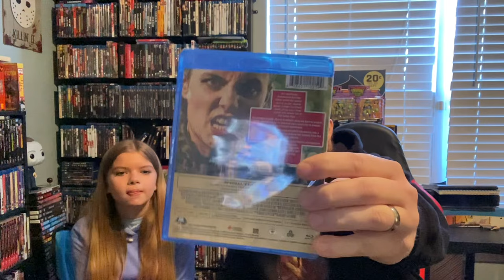January 2024 Horror Pack! First horror pack of the year!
Check out what’s in the new horror pack for January and let us know what you think!